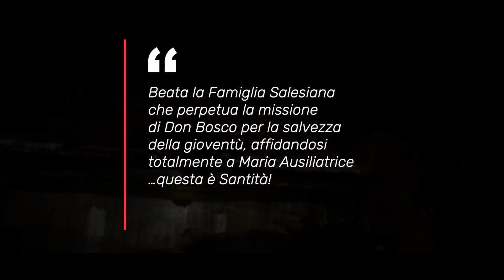09 NONO GIORNO Novena 2019 ITA.mp4